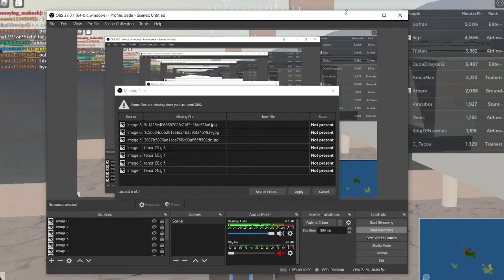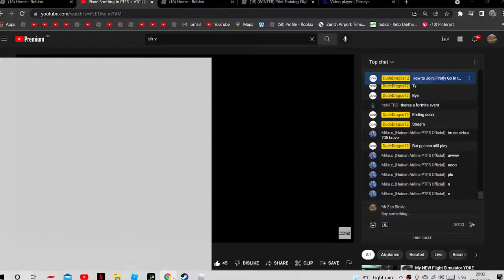Pilot training flight plane spotting in prerth airport 8 mins video